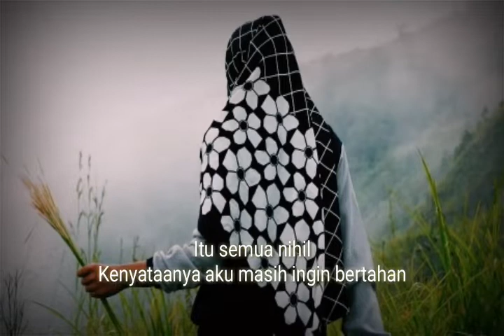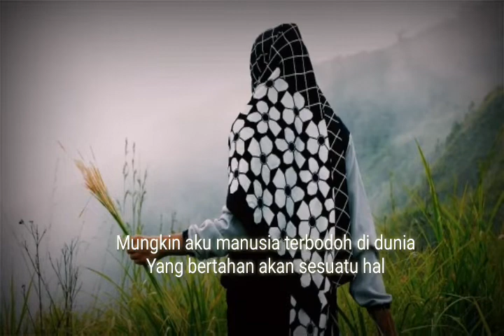Puisi Wina - Harapan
Semua orang punya masa lalu
Semua orang punya masa kelam
Tapi mereka bisa keluar
Sedangkan aku?
Masih terjebak hingga ini

Aku ingin lepas
Pergi berlari
Bebas
Melalang buana
Kemudian terbang seperti burung
Menuju sang langit
Terua bahagia

Itu semua nihil
Kenyataanya aku masih ingin bertahan
Yang sudah ku tahu
Tempat ini hampa
Sudah kusam
Tak bernyawa

Mati
Iya sudah tak ada lagi harapan
Tapi aku mengharap
Ada secuil cahaya datang
Tak terduga
Yang suatu saat nanti
Bisa merubah tempat ini
Menjadi tempat yang paling indah
Yang semua orang menginginkannya

Mungkin aku manusia terbodoh di dunia
Yang bertahan akan sesuatu hal
Yang tak pasti
Malah mungkin emang tak akan terjadi

Hanya harapan yang ku harapkan
Hanya harapan yang ku punya
Hanya harapan yang membuatku kuat
Semoga harapan yang ku harapkan
Tak mengecewakan
Bila itu terjadi
Aku ikhlas
Jatuh untuk sekian kalinya